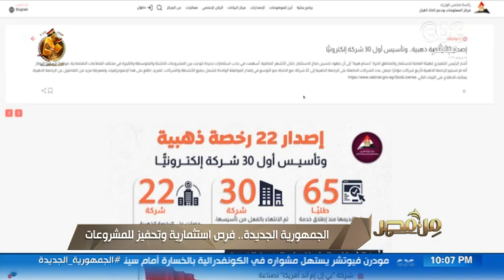الجمهورية الجديدة.. "من مصر" يرصد جهود تحفيز الاستثمارات ودعم القطاع الخاص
من مصر | الجمهورية الجديدة.. "من مصر" يرصد جهود تحفيز الاستثمارات ودعم القطاع الخاص